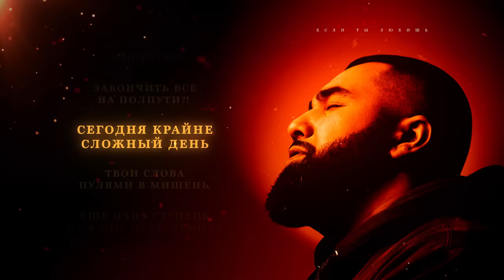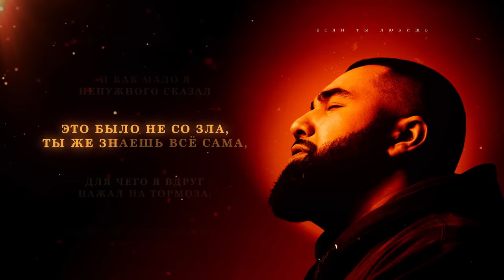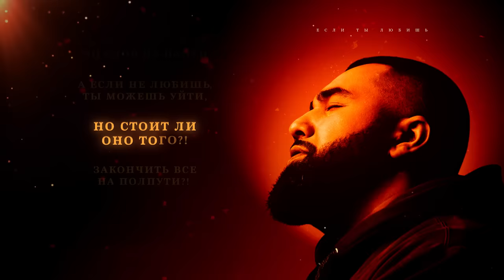Jah Khalib – Если ты любишь | ПРЕМЬЕРА ТРЕКА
00:00 Jah Khalib – Если ты любишь
00:04 Если ты любишь, то прости
00:09 Так глупо молчать, но слов не найти
00:14 А если не любишь, ты можешь уйти,
00:20 Но стоит ли оно того?!
|00:22 Закончить все на полпути?!

00:25 Сегодня крайне сложный день
00:27 Твои слова - пулями в мишень,
00:29 Еще одна ступень в наших отношениях
00:32 Еще вчера мы целовали наши шеи,
00:34 А сегодня проверяем чья любовь прочнее и честнее,
00:37 Знаешь, я жесткий, но я не манекен,
00:39 Не играй на моих чувствах, не устраивай сцен.
00:42 Ты не маленькая девочка, и я не кукла Кен,
00:45 Так что:

00:46 Если ты любишь, прости
00:51 Так глупо молчать, но слов не найти
00:56 А если не любишь, ты можешь уйти,
01:02 Но стоит ли оно того?!
01:04 Закончить все на полпути?!

01:07 Если ты любишь, прости
01:12 Так глупо молчать, но слов не найти
01:17 А если не любишь, ты можешь уйти,
01:23 Но стоит ли оно того?!
01:25 Закончить все на полпути?!

01:28 Родная, посмотри назад,
01:31 Вспомни, как я полюбил твои глаза,
01:33 Вспомни, сколько совершил ради тебя,
01:36 И как мало я ненужного сказал
01:38 Это было не со зла,
01:39 Ты же знаешь всё сама,
01:41 Для чего я вдруг нажал на тормоза:
01:43 Холод и зима окутала наши сердца,
01:47 Но ведь полчаса назад была весна…
01:49 Не так ли?

01:50 Если ты любишь, прости
01:54 Так глупо молчать, но слов не найти
01:59 А если не любишь, ты можешь уйти,
02:05 Но стоит ли оно того?!
02:08 Закончить все на полпути?!

02:11 Если ты любишь, прости
02:16 Так глупо молчать, но слов не найти
02:20 А если не любишь, ты можешь уйти,
02:26 Но стоит ли оно того?!
02:29 Закончить все на полпути?!